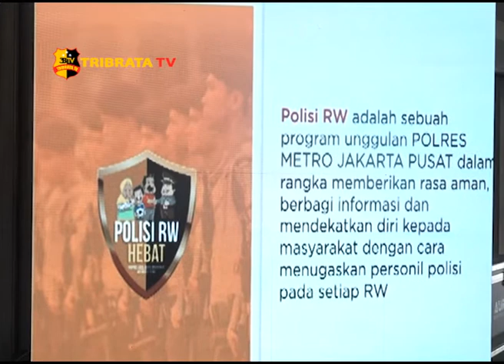KAPOLSEK SAWAH BESAR LUNCURKAN APLIKASI POLISI RW HEBAT